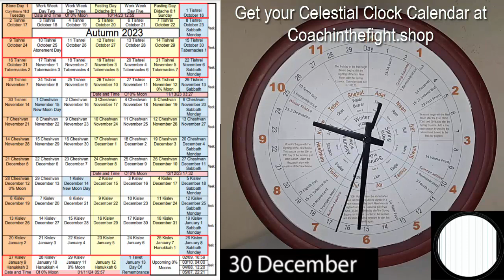Fall/Autumn 2023 Sacred Enoch Calendar: Tabernacles Atonement Day Trumpets Celestial Clock Calendar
This is the Fall/Autumn 2023 Sacred Enoch Calendar:  It include the true date of Tabernacles, Atonement Day, and The Memorial of Blowing of Trumpets.  We video taped the Celestial Clock Calendar to show how the sacred calendar works.

The benefits of this video is that one can use the  track slider seek bar to display information for specific days of the quarter, phases of the moon. There is also a table that includes exact but un-verified dates of the 2023 Autumn Feast of the LORD.

This video was prayed for after unexplained accusations from google of misrepresentation.  And the unfamiliarity of the functionality of the invention was found to be a contributor to one person's sudden onslaught of illness.

Celestial Clock owners (present and future) and Levites please confirm the accuracy and functionality Of This Clock Calendar.

For everyone else, here is a free Celestial Clock Calendar for the Fall of 2023 season. And even in future seasons that video will serve as a training aid in learning how our Heavenly Father's Genesis 1:14-16 calendar works.